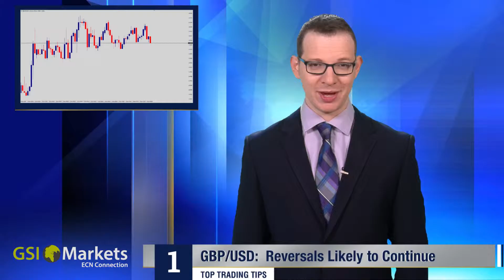31.1.2017 Top Trading Tips by GSI Markets - Forex Tips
Todays Topics:
- GBP/USD Reversals Likely to Continue 00:20
- USD/JPY Sentiment Turns Weaker 00:45
- Crude Oil U.S Producers Awaken 01:17